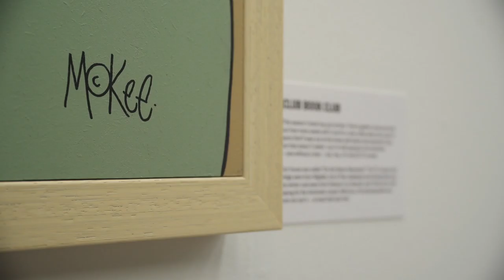Club Book Club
Pete McKee talks about his painting Club Book Club from his latest exhibition 'This Class Works'